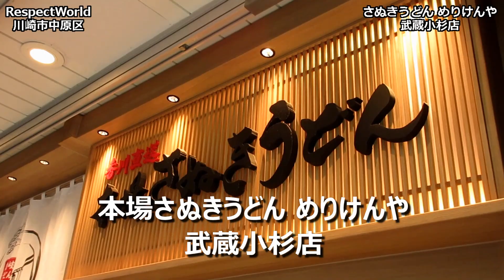【立ち食いそば・うどん】かき揚げ天うどん 本場さぬきうどん めりけんや 武蔵小杉店 ショート動画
【店名】
本場さぬきうどん めりけんや 武蔵小杉店

【場所】
神奈川県川崎市中原区小杉町3-492
JR武蔵小杉駅構内

【オーダー】
かけうどん
かき揚げ天